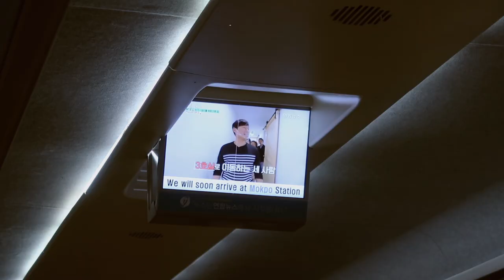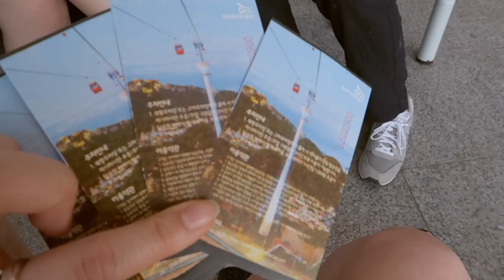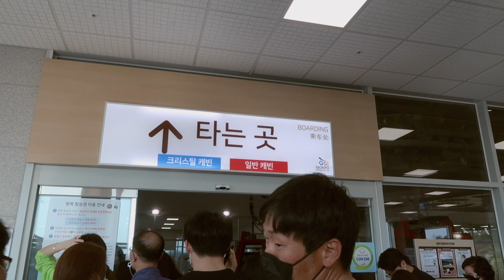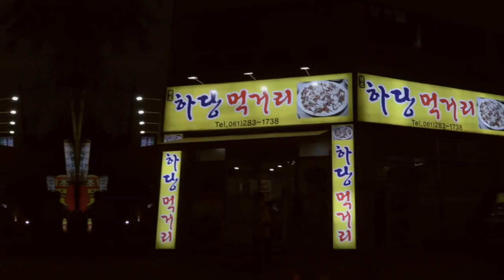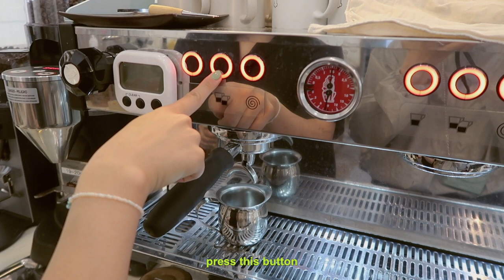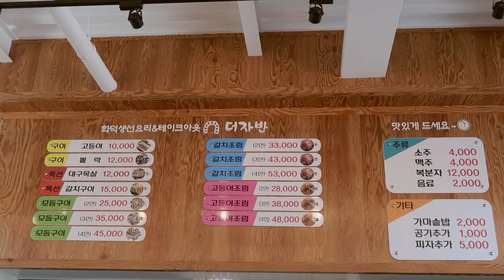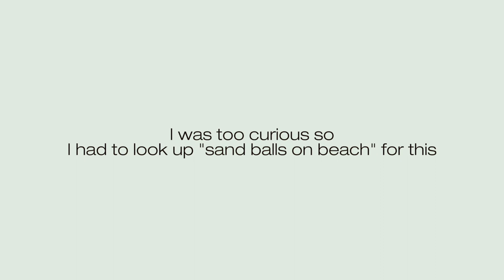ADULTING SERIES || working part-time as a barista ☕️I WANNA LIVE HEREEEE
- episode 58 -

This is the long overdue vlog from Mokpo!!
It took a while bc I had 4 hours of footages but one hour was of just us doing carpool karaoke 😂
I had so much fun editing this vlog and it made me grin like an idiot the entire time!
I hope you guys will enjoy it as well 💛
If you guys are ever in Mokpo, please go say hi to my friend Jisoo at her cafe! Hehe :)

and thank you to Jisoo for showing me around Mokpo 💗

❪ 🎵by ❫

✘ Music by Grace Chiang - staying in on Sunday (it is well)